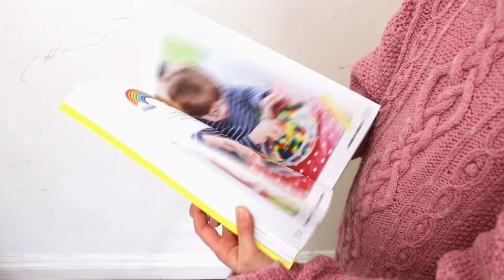Science School Book Trailer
Science School: 30 Awesome STEM Experiments to try at home
By Laura Minter & Tia Williams

Grab your lab coat and goggles, take your seat and get ready for your
first exciting lesson at Science School!

Good scientists learn through experimenting, observing what happens, and discussing their findings – and that’s exactly what kids will do when using this book! Science School by Laura Minter and Tia Williams teaches children about the basic principles of science through 30 exciting experiments and crafts that can be done at home, using everyday objects and materials around you. Why do bubbles hold their shape? How does an electric circuit work? What makes popcorn pop? Can an egg bounce? If you thought that science could only be practised wearing white coats in a sterile laboratory, think again! A brilliant way to link the STEM/STEAM themes being taught at school back to your home in a fun and fascinating way. Perfect for budding scientists who love to ask… ‘why?’

The projects work through the basic principles of physics, biology and chemistry through fun crafts and amazing experiments. It is designed to inspire children to become science detectives and activate enquiring minds. Activities include making slime, hot ice, baking soda fizz bombs, coloured milk, making your own crystals, invisible ink, soda bottle ecosystem and many more. From teaching kids the difference between adhesive force and cohesive force, or how air pressure can defeat the force of gravity, or how they can make a rubber egg just by soaking it in vinegar for a day they’ll be more clued-up than their science teachers by the time they have read this book!

About the authors: Laura Minter and Tia Williams are two creative mums based in Brighton. They started Little Button Diaries, their crafting and baking blog, in 2013 and its popularity has seen them blog for companies such as Paperchase, Laura Ashley and Hobbycraft as well as contribute to The Sun and magazines including Creativity, Essentials and Mollie Makes. They won Best Craft Blog at the 2014 Mum and Dad (MAD) Blog Awards and a 2015 Brilliance in Blogging award in the crafts section.

Tia has worked as an environmental adviser and studied Linguistics at University with a focus on child language acquisition and disorders. Laura was a Primary School teacher and previously worked as a Radio Producer. Both of their prior careers have greatly informed the development of their blog and their books. Since 2016, they have written a variety of craft books for kids and parents such as; Mini Makers, The Big Book of 100 Little Activities, The Superhero Craft Book, The Dinosaur Craft Book, The Big Book of 100 Outdoor Activities, The Mermaid Craft Book, The Horrible Craft Book and The Big Book of Dressing Up!

For kids aged 5 – 11 • PB •  ISBN 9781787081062

For more information about this book please visit:
UK Pub date: 7th April 2021, RRP £12.99